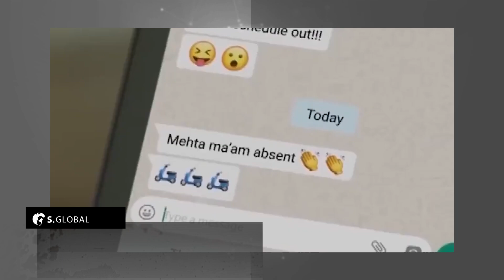Países miembros de la OTAN envían aviones de combate a Ucrania| Internacionales 10 de julio de 2024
La información de carácter internacional más importante del día.
-Países miembros de la OTAN envían aviones de combate a Ucrania
-Bombardeo israelí golpea escuela utilizada como refugio en Gaza
-Fallecen 12 menores en accidente automovilístico en Sudáfrica
-Aficionados provocan disturbios en las calles previo a la semifinal de la Eurocopa
-En Italia prohíben uso de teléfonos celulares en escuelas